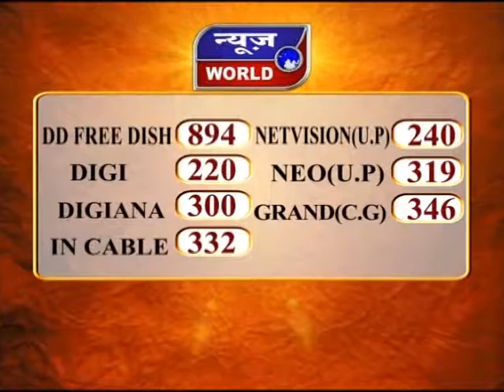News World - UP – मुजफ्फरनगर - पुलिस टीम पर हमले का मामला !